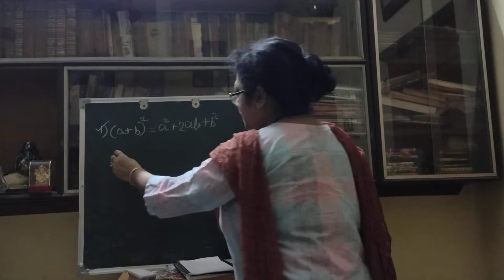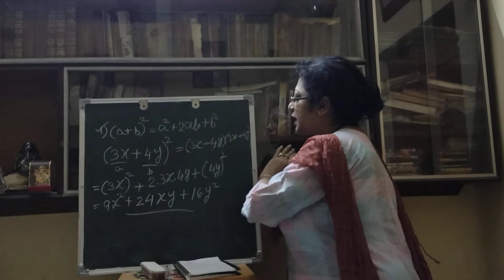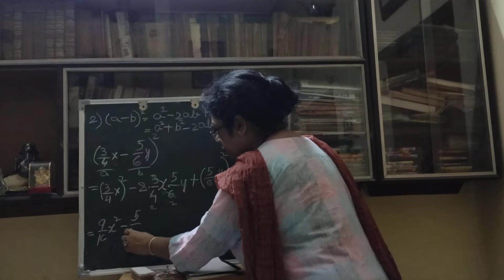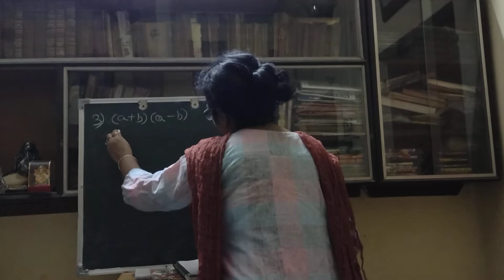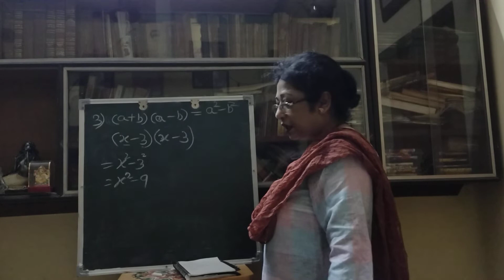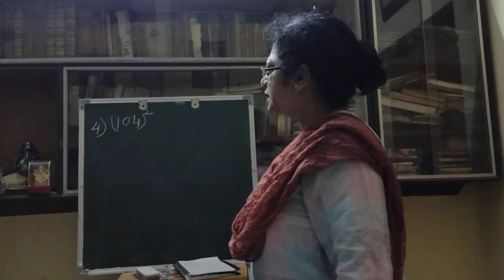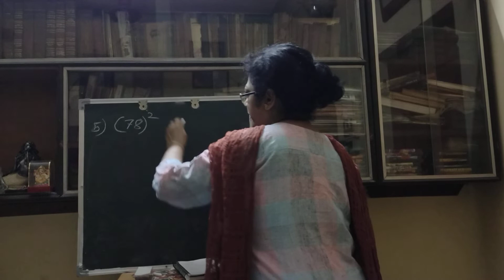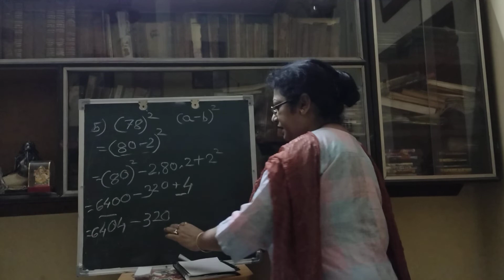Algebraic Expressions and Identities - Class - 8.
in this video I have Explained Algebraic Expressions and Identities for Class 8.

Difference between equations and identity.

how to solve sums based on Identities.